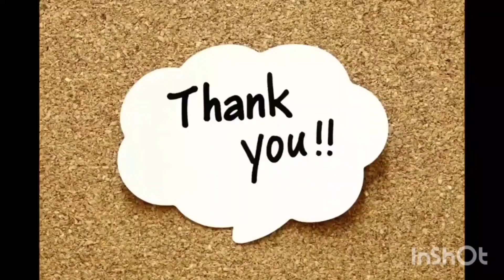piano cover of narayan mil jayega - Jubin Nautiyal